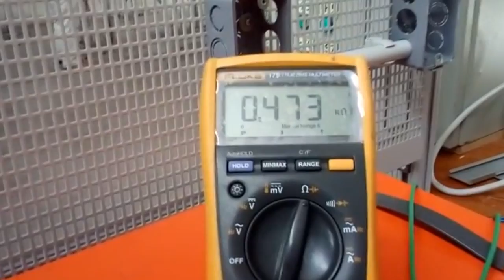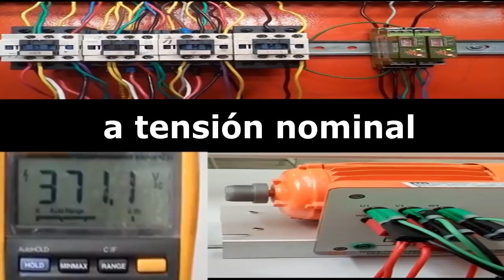ARRANQUE DE MOTOR TRIFÁSICO CON RESISTENCIAS